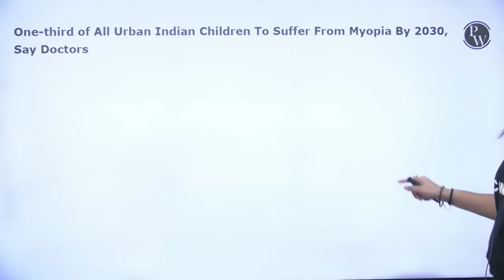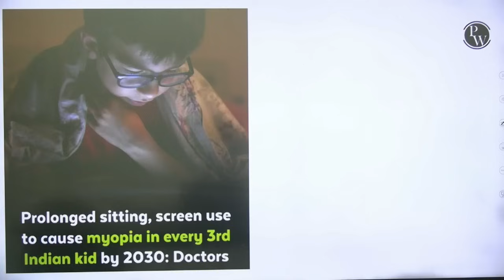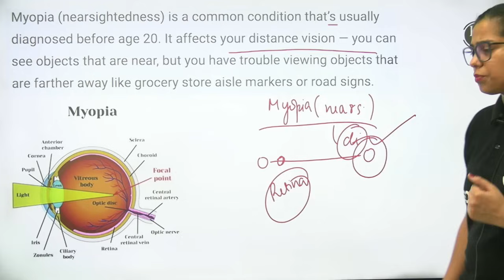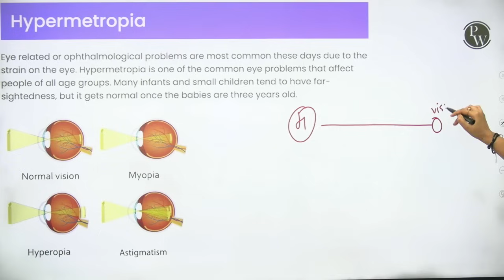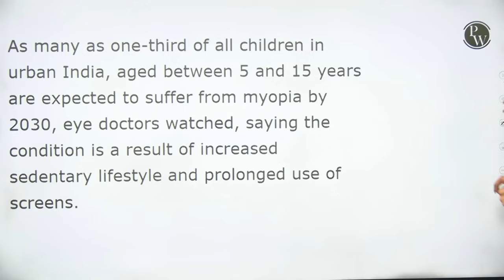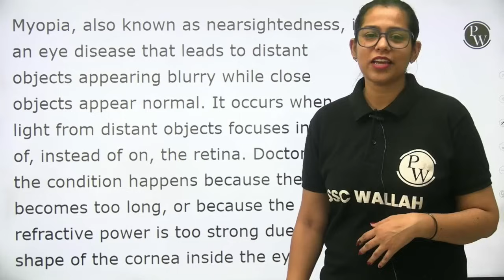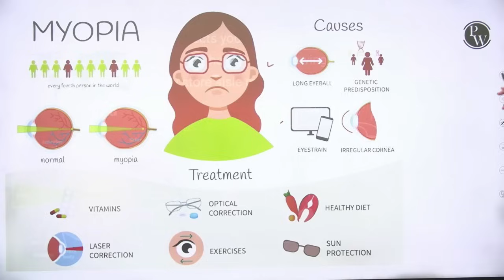2030 में कौन सी बीमारी का शिकार होगा हर तीसरा बच्चा | Current Affairs Today | Krati Mam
2030 में कौन सी बीमारी का शिकार होगा हर तीसरा बच्चा | Current Affairs Today | Krati Mam
📕SSC CHSL 2024 Final Selection Batch with Test Series for (Tier 1 + Tier 2)
📕Current Affair Static GK Batch for All Govt. Exams (6 Months)
📕Current Affair Static GK Batch for All Govt. Exams (1 Year)